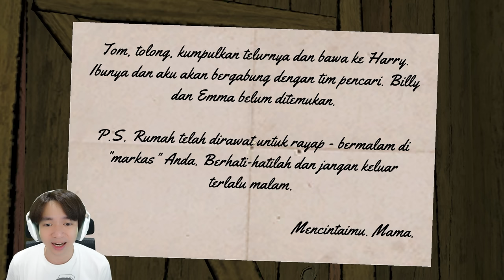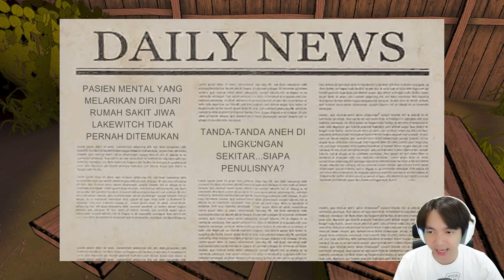DiKejar Mau DiCyulik - Horror Tale Indonesia Part 1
Ada game yang seru sebenernya guys namanya adalah Horror Tale, yang sudah keluar hampir 1 tahun yang lalu, dan sekarang gw baru mainin maaf ya hehehe, bahkan game Horror Tale ini sudah sampai yang ke 2, dan yuk mari kita cobain game Horror Tale ini, yang mengisahkan tentang Tom yang mau bermain bersama temannya, tetapi di desanya dia ada seorang yang suka mengambil bocyil kematian nahhh loh. gimana jalan ceritanya let's go